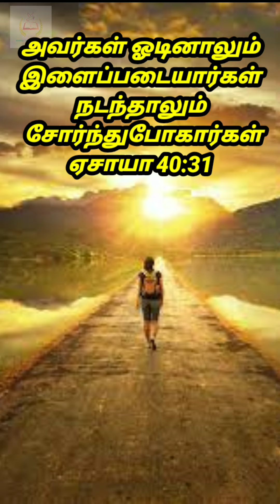கடவுளுக்கு காத்திருந்தால். என்ன கிடைக்கும்? | MANNA THE WORD OF JESUS